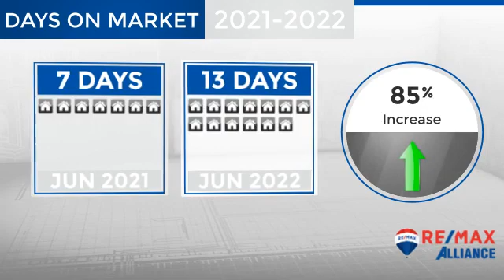Englewood,CO, Real Estate Market Update from REMAX Alliance,July, 2022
REMAX Alliance Video Update recapping market activity within Englewood, CO, during the month of July, 2022